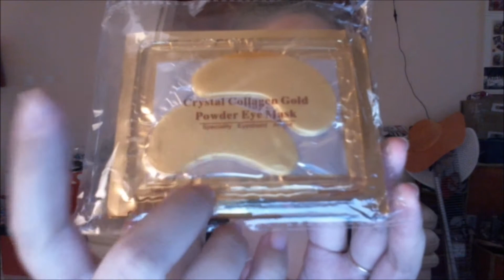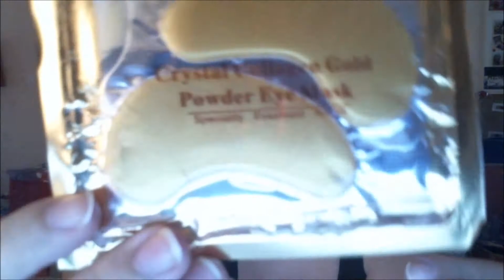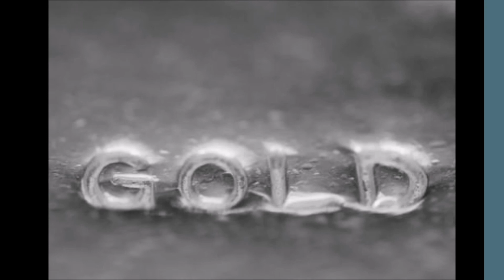[ CRASHTEST contour des yeux à l'or ]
Hey ! Je teste en direct avec vous ce "Crystal collagen gold powder eye mask" qui n'est autre qu'un masque contour des yeux au cristal collagène à l'or pure et franchement, après coup, je trouve qu'il fonctionne super bien pour moi, mon visage et mon contour des yeux ont été comme lifté instantanément et l'appliquer a été tellement agréable !

Voici le lien si vous voulez tenter l'expérience vous aussi :

●⚠️ Active les notifications (en cliquant sur la petite cloche en haut) si tu ne veux pas louper mes vidéos ! ⚠️
 ♥♥♥ Je vous aime !!!